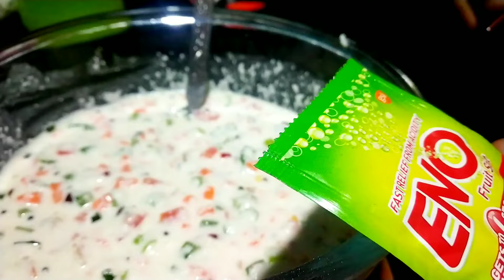তেল ছাড়া পৃথিবীর সবচেয়ে সহজ হেলদি সকালের নাস্তা রেসিপি/Easy breakfast recipes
suji veg roll recipe quick and easy breakfast recipes
5 minute recipes quick and easy breakfast recipes